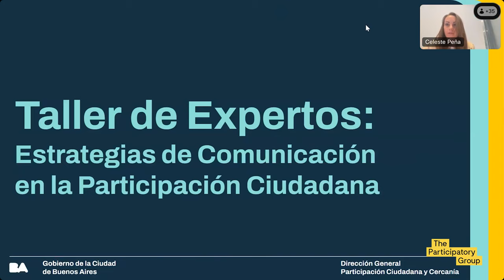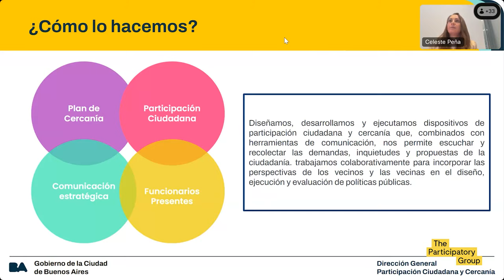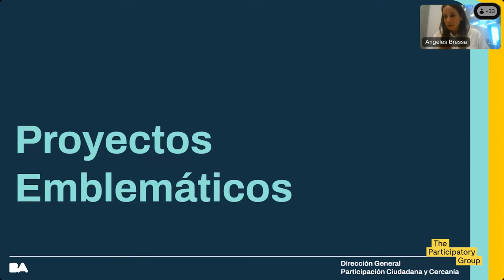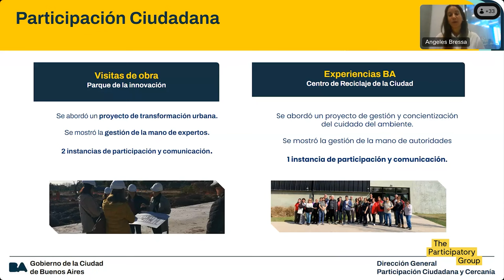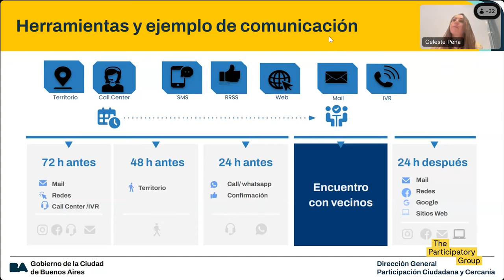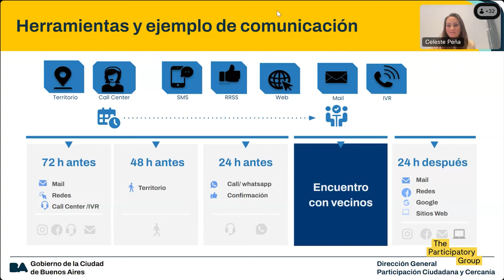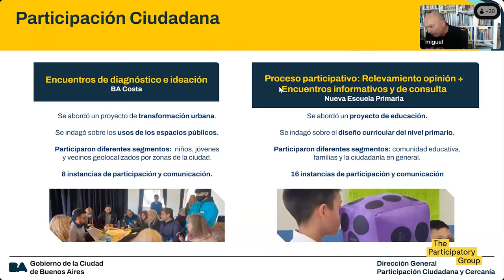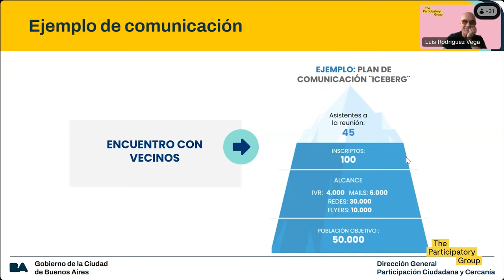Comunicación de la Participación Ciudadana - XIX Taller de Expertos TPG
The Participatory Group celebra su XIX Taller de Expertos.

En este taller,  Miguel Couto, director y socio fundador de Comunica: Ciudad, nos da las claves de la comunicación en el ámbito de la participación. Ponentes de la Ciudad de Buenos Aires comparten también su modelo.

Este vídeo ha sido publicado en el marco de la web de participación ciudadana 'Decide Madrid'